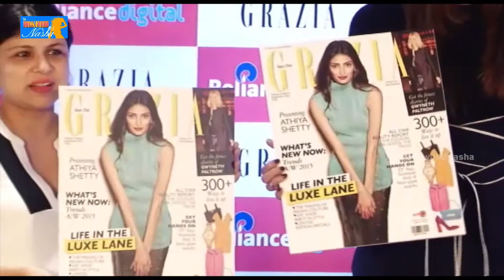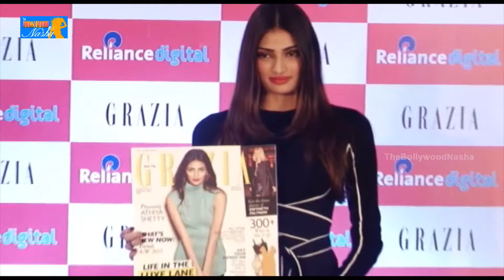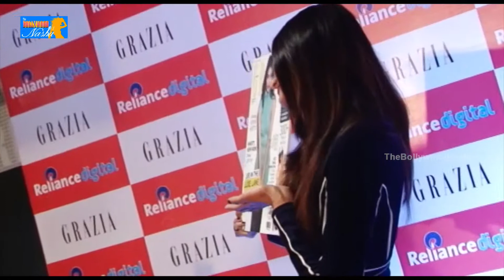Athiya Shetty @ The Cover Launch Of Grazia Magazine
Watch Athiya Shetty @  The Cover Launch Of Grazia Magazine.

BollyWood NASHA One Stop Entertainment For all Bollywood Content Like interview ,movies,affairs,best scene,dance,performances.